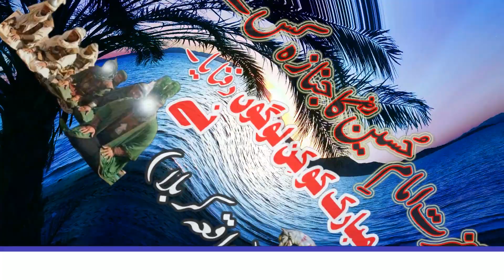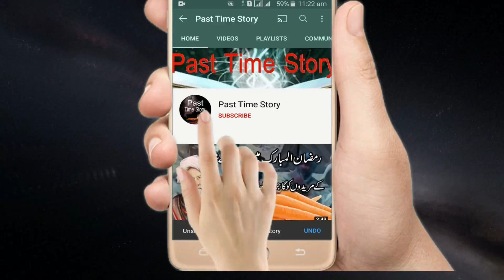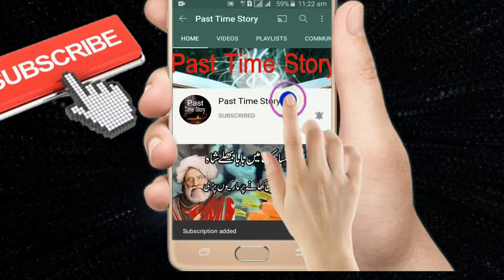Hazrat Imam Hussain AS Ka Janaza kis NY Parhaya | Waqia Karbala | Muharram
.03323003041.